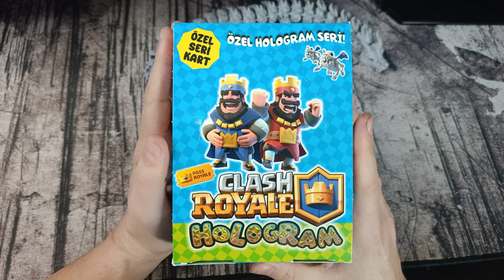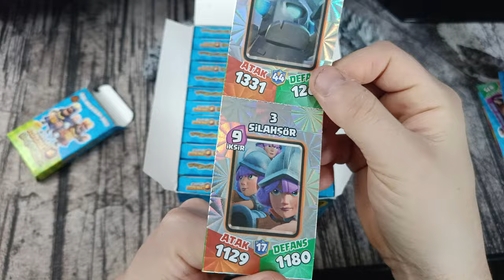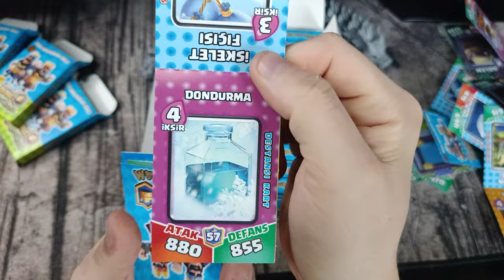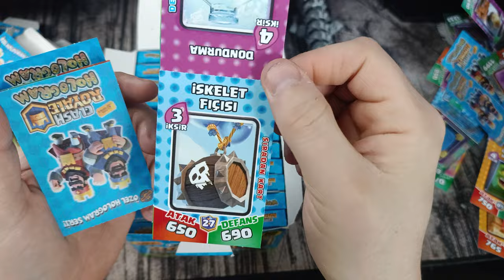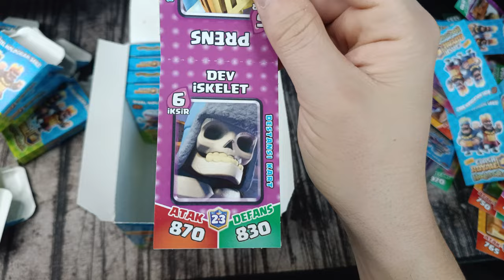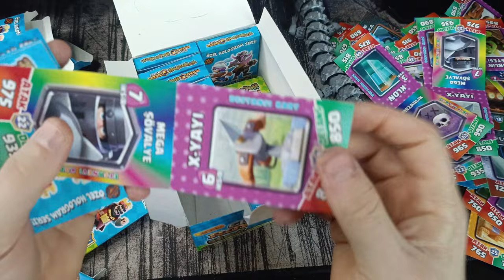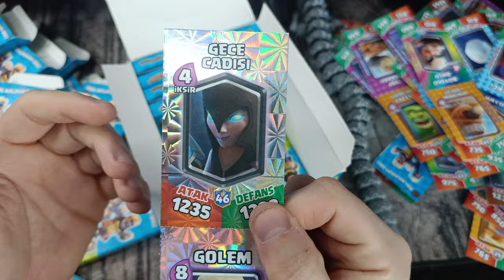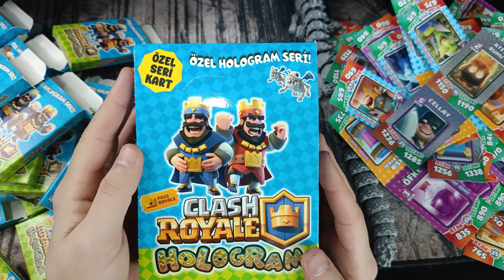CLASH ROYALE HOLOGRAM LI KARTLAR ÖZEL SERİ / PATİYOLOJİ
brawl stars
amongus
roblox
canlı yayın